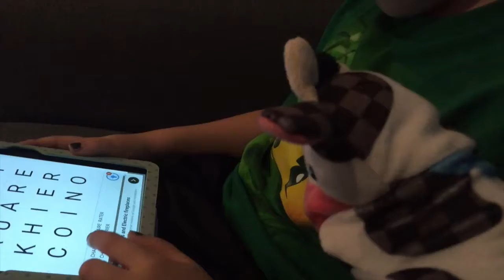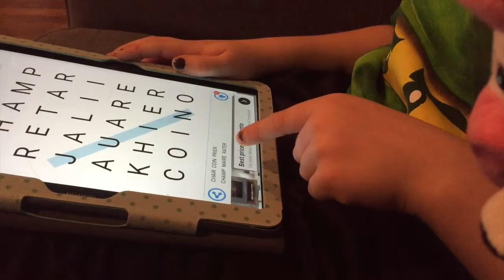Emile est les applis